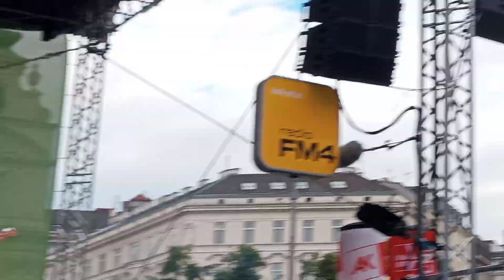Popfest Wien 2023 Das Schottische Prinzip Band Eröffnung am Karlplatz Seebühne